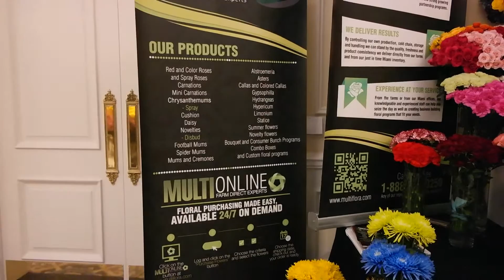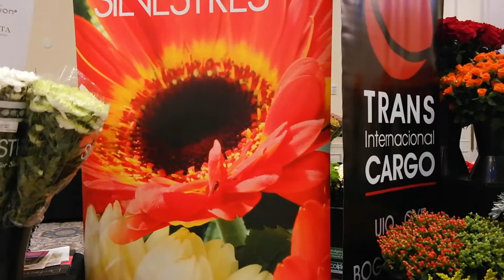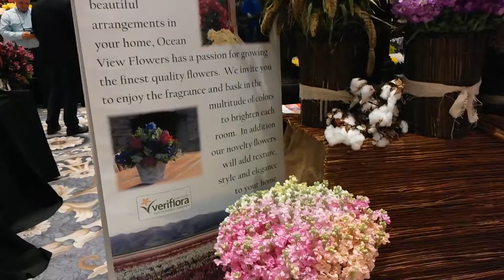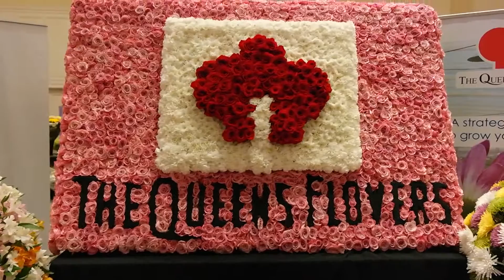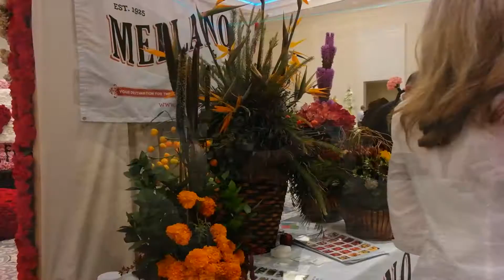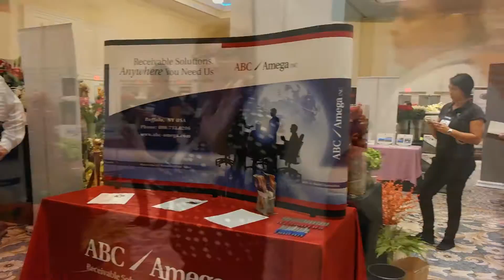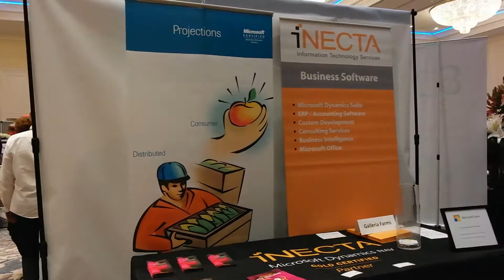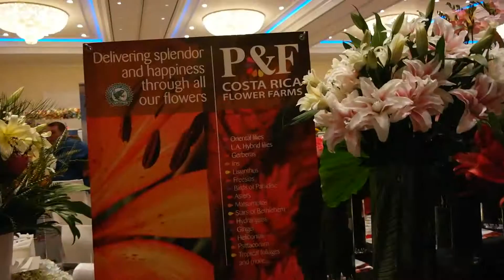WFFSA 2014 video review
WFFSA Distribution Conference Doral Florida 2014. with your host Williee Armellini